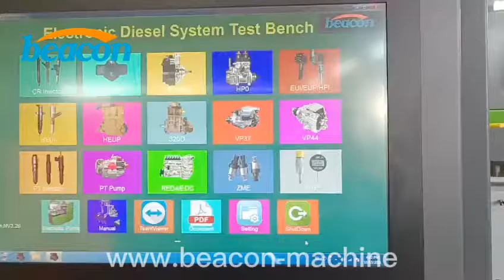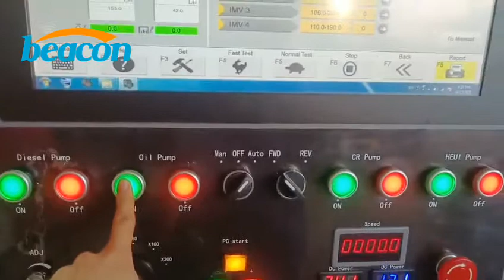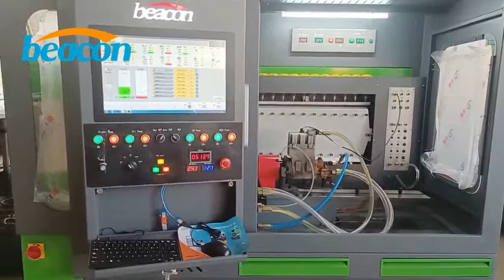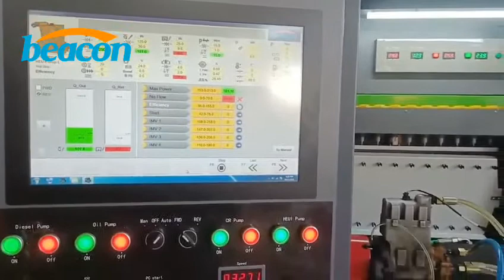Multifunctional Common Rail Diesel Injector And Pump Testing Equipment CR919 test HEUP pump video